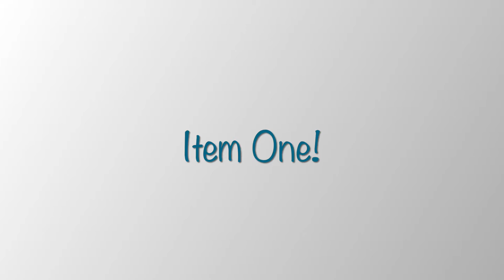We think this is a must have item for overlanders!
Sandwich toaster

We often get asked what are our most useful items, that we have on the road with us.

We think it’s our sandwich toaster - that can do so much more!

Watch our video to see a few of the foods we use the sandwich toaster for.

Originally, we got a Dutch oven. I would absolutely love to have one but unfortunately it’s just too heavy and we didn’t have space for it. So it stayed in England.

We now think of our sandwich toaster as a mini skillet/oven. We’ve cooked tons of stuff in it, the video only covers a few.

In addition to the food in the vid, we’ve baked cookies, warmed up sausage rolls, warmed up left over pizza, crumpets and so much more.

Do you have this or similar? Anything else that you cook in yours that we haven’t mentioned?

I’m sure there are a ton more things that can be cooked in it!

Definitely in our top 10 items!

Click here to view on Amazon

About us:

We are a couple from the U.K. 🇬🇧 who sold everything and are now travelling the world in our truck camper with our Mexican rescue dog Maya 🐶

We shipped our truck and camper,  from Southampton, UK to Veracruz, Mexico in July 2021. We plan to travel for as long and as far as we can, starting in the Americas